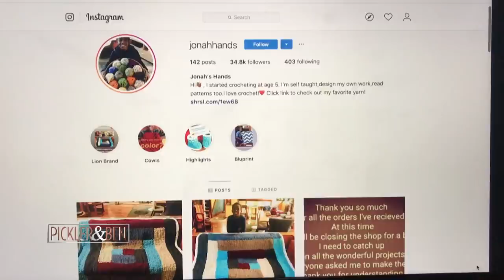This 11-Year-Old is a Crochet Master! - Pickler & Ben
Jonah from LaCrosse, WI first learned to crochet when he was just five years old. Now 11, he has over 82,000 Instagram followers and his own crochet business! Kellie and Ben invited Jonah on the show to share his passion for creating all sorts of things, from stuffed animals to blankets to doilies, out of yarn. In return, Jonah presented the hosts with their own Jonah creation, made during the show!